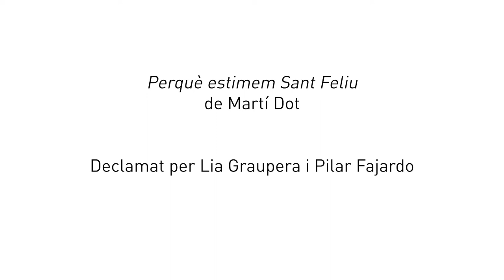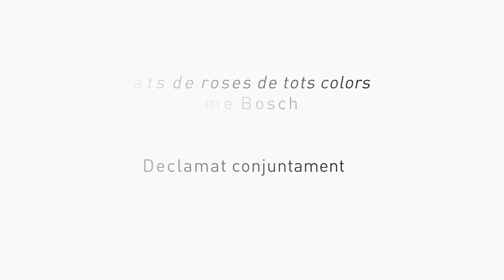Declamació de poemes dedicats a les roses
Declamació de poemes dedicats a les roses. escrits per diversos autors i autores. i recitats per les alumnes de 3r de l'ESO de l’Escola Mare de Déu de la Mercè de Sant Feliu de Llobregat.